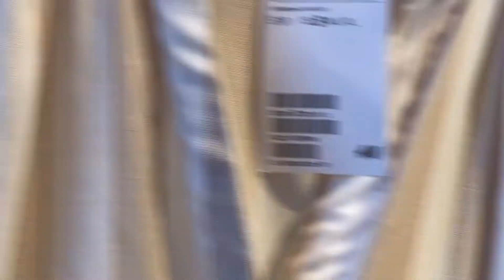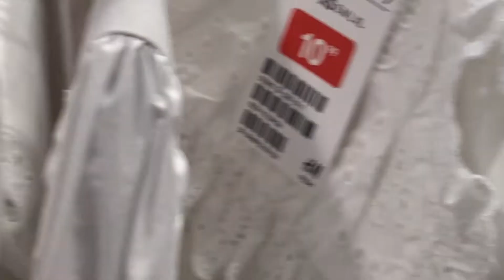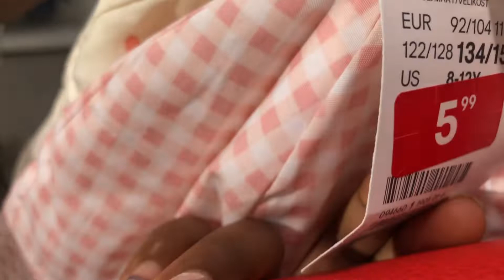Shopping at H&M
We went for shopping with the kids to get summer cloths for them.They are growing so so fast and we do shopping for them atleast 3’times every year.

It’s very hot now and we are in the summer.I picked some few cloths ranging from tops,skirts,shirts,shorts etc etc.

They love to dress up and always look gorgeous as I always want them to be dress up,look neat and tidy